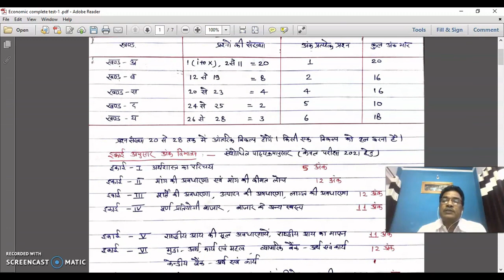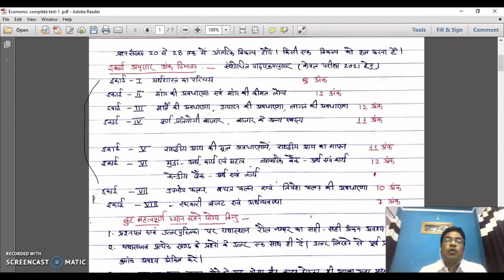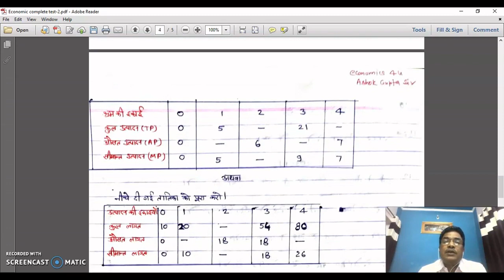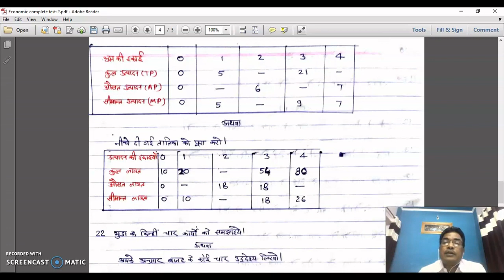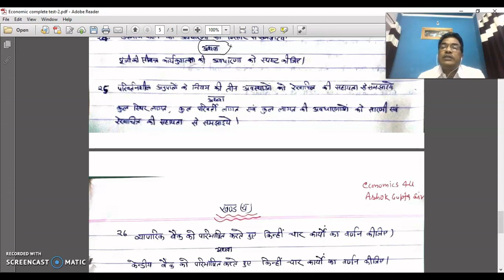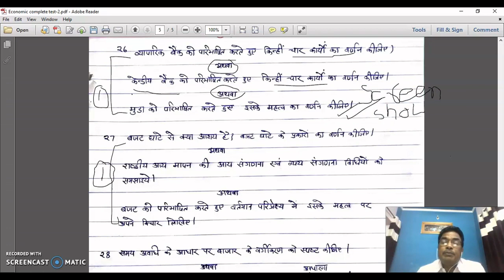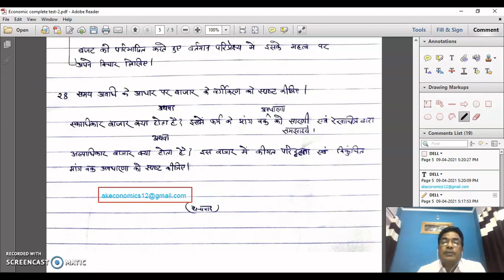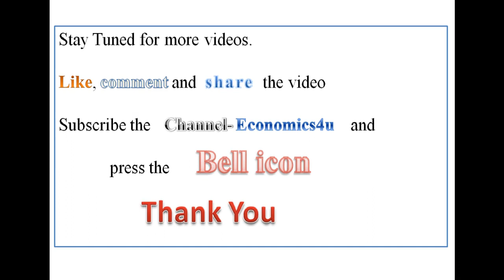Economics finalTest 2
This is 2nd set of complete test of Economics for RBSE 12th students as per curriculum of 2021 Board exams. previously, we had uploaded set-1 of the test. Also we had uploaded 2 objective tests (for Micro Economics) and 1 one-liner question test. This time we are coming back with 2nd set of final test of Economics.